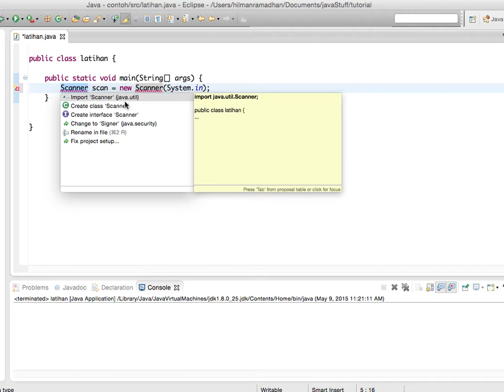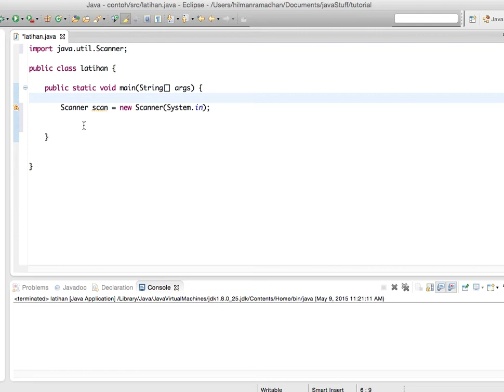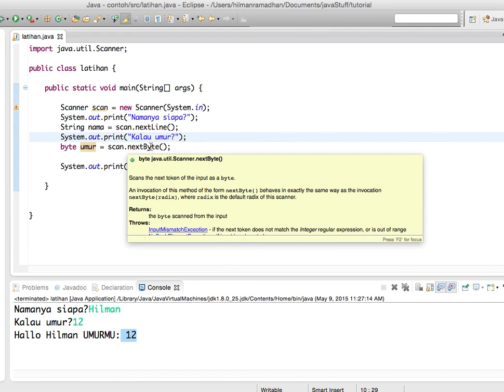Belajar Java (Input User || Scanner)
tag: belajar cara menerima input user pada java, apa itu scanner pada java